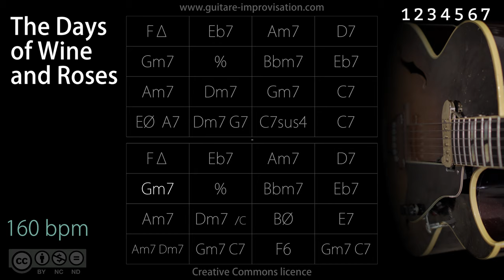The Days of Wine and Roses (Jazz/Swing feel) 160 bpm : Backing Track